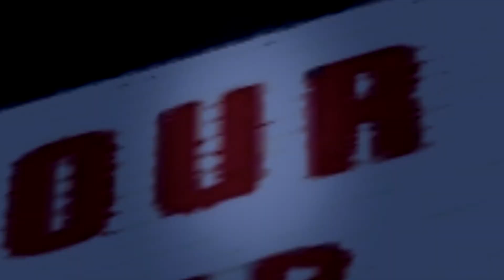GTA SA- Dare | [HD]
Hello guys, welcome in NeW Video Drift GTA San Andreas!
Replay in 1080p48 HD!
Credits-
Adoblex
KhieF
Tor3tto
Bago
whxxlz
Steam: ^.:[N]3xu[S]:.^  ツ
Skype: ondrej941 / ^.:[N]3xu[S]:.^
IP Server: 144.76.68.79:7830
Control- Key
Cam- Joy